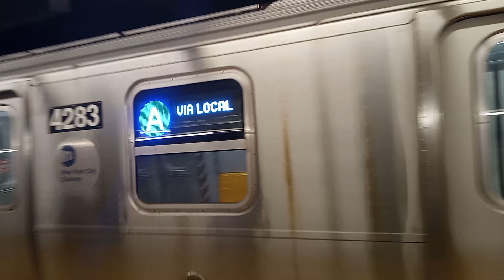145 Street bound R211 A train arriving into 175 Street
Due to switch replacement at 59 st Columbus Circle there were No A trains between west 4 st and 145 St

A trains ran Far Rockaway/Lefferts Blvd and 96 St-2Av via the F and Q

207 st and 145 St

D trains ran Coney Island and 42 st-Bryant Park

205 St and 145 St